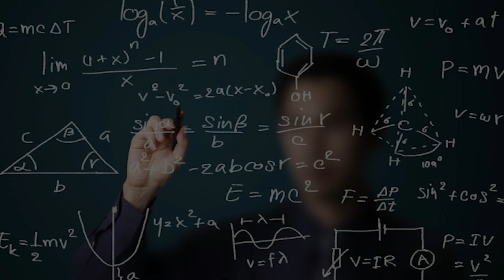Mount Everest glacier melting at alarming rate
With estimated thinning rates of nearly two metre per year, glaciers on Mount Everest such as South Col Glacier, which is located at the highest point in the world, the ice on Mount Everest has been thinning at an alarming rate, a latest study has found.

Topics Covered -
This study addresses a key question from the 2019 National Geographic and Rolex Perpetual Planet Everest Expedition
Mount Everest region has indeed been losing ice
Climate and Atmospheric Research
Himalayas are called the third pole
Everest Expedition
The multidisciplinary team comprised scientists from eight countries
The findings are based on data from a 10-metre-long ice core
South Col Glacier lies on the main climbing route of Mount Everest

Time Code -
00:04 - Mount Everest glacier melting at alarming rate
00:20 - This study addresses a key question from the 2019 National Geographic and Rolex Perpetual Planet Everest Expedition
00:45 - Mount Everest region has indeed been losing ice
01:10 - Climate and Atmospheric Research
01:22 - Himalayas are called the third pole
01:40 - Everest Expedition
01:57 - The multidisciplinary team comprised scientists from eight countries